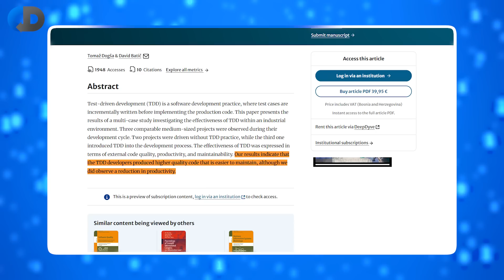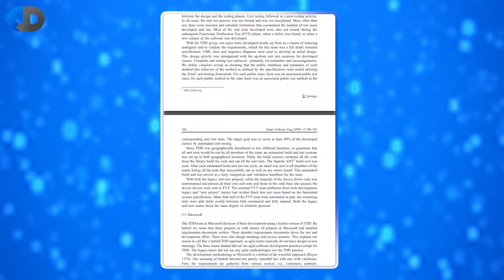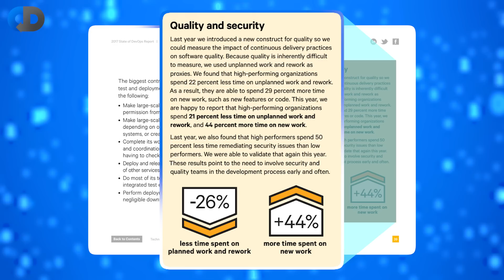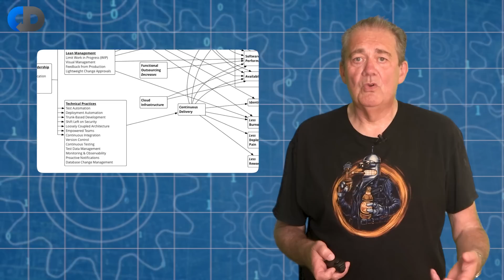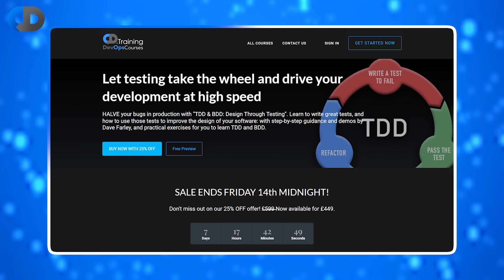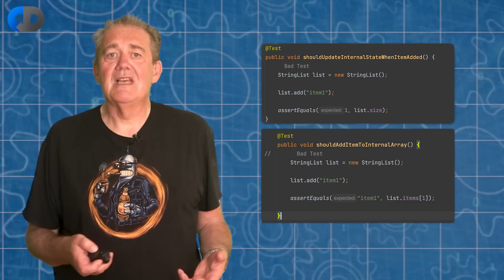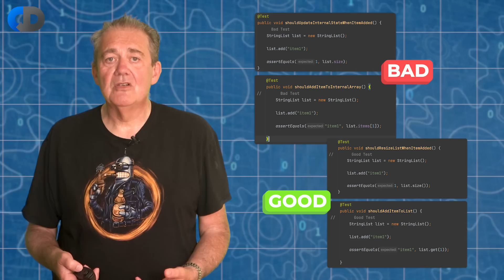TDD Isn't Hard, It's Something Else...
Test Driven Development divides opinion, but there are few other practices that in real-world development teams reduce bug counts by between 40 and 90%. Software development is a difficult endeavour and so we should take every advantage that we can get, so what is the evidence that TDD works in practice, what are it’s downsides, how can we make TDD easy to adopt and how can we simplify TDD?

In this episode Dave Farley author of best selling books “Continuous Delivery”, “Continuous Delivery Pipelines” and “Modern Software Engineering” explores these ideas and shows examples of the the difference between good TDD and bad.

🚨 ONLINE TDD COURSE

I’ve put 25+ years of training and consultancy experience into creating a course specifically designed to accelerate your understanding and application of TDD. Studying with me HAS NEVER BEEN EASIER.

🔗 LINKS:

🔗 Research into TDD in Practice at IBM & Microsoft - ”Realizing quality improvement through test driven development: results and experiences of four industrial teams" ➡️

🔗 “An Experimental Evaluation of the Effectiveness and Efficiency of the Test Driven Development” ➡️

Semaphore is a CI/CD platform that allows you to confidently and quickly ship quality code. Trusted by leading global engineering teams at Confluent, BetterUp, and Indeed, Semaphore sets new benchmarks in technological productivity and excellence.